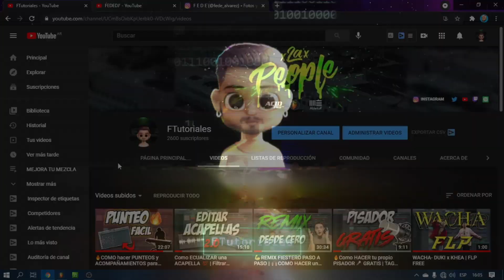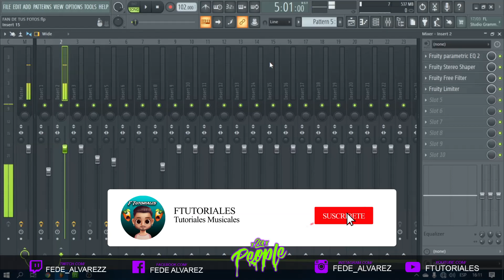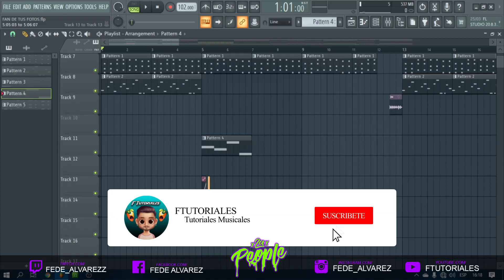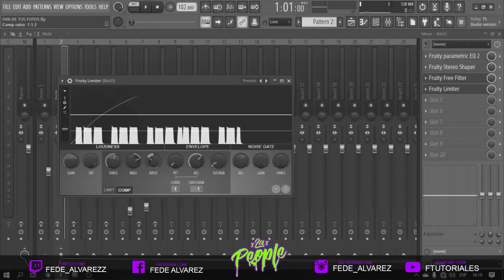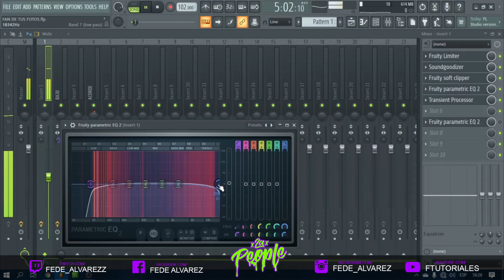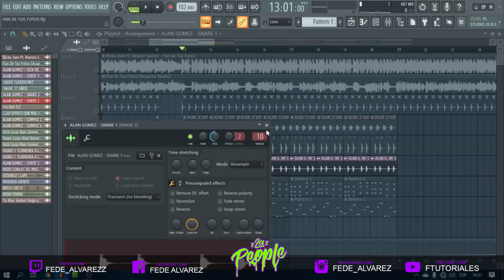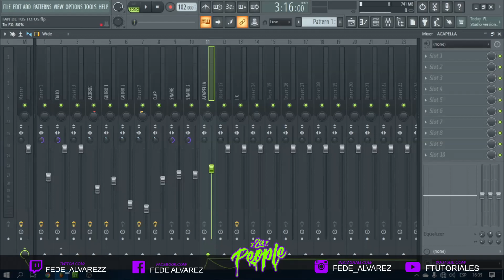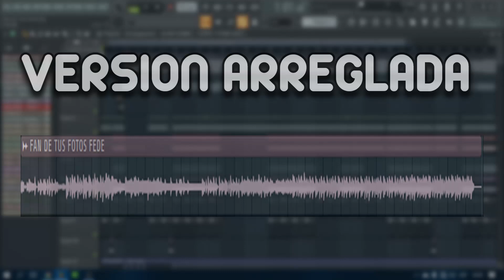REMIX de SUSCRIPTORES #1⚡ | EDITANDO sus REMIXS🔧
🔥 QUE ONDA LA PEOOOPLEEEEE! Esta vez les traigo un video chequeando sus remix si les gusto ya saben que haceeeeer !

NO SE OLVIDEN SEGUIRME  EN MIS REDES SOSCIALES

💲 ACORTADOR PARA GANAR DINERO

📩 ENVIAR MAIL CON SUS PROYECTOS ACA

🔊CANAL SECUNDARIO DONDE SUBO MIS REMIX

👍🏻 Si te gusto deja un like y compartirlo así crecemos!

⌨️ Haceme saber en los comentarios que video queres que suba, desde Remix, Karaoke, FLP, Instruméntales, Tutoriales o Acapellas.